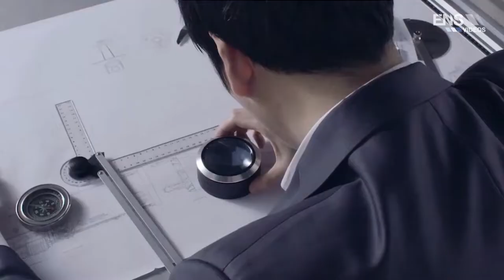Endless Pursuit of Innovation & Quality | UNV Achievements - Uniview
Available at ENS, Uniview is one of the leading Supplier of IP Video Surveillance Products and Solutions. UNV products are used in 145+ Countries because of their endless pursuit of innovation & quality.  UNV | Better Security, Better World.